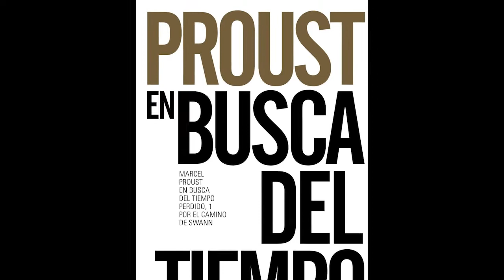Los cinco libros favoritos de Alonso Cueto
El escritor Alonso Cueto nos dice cuáles son sus cinco libros favoritos...en realidad los cinco primeros que le vinieron a la mente.